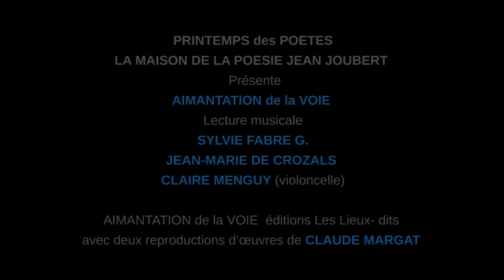01 Partie1 L'HUIS NU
Printemps des Poètes. Maison de la Poésie Jean Joubert.
Lecture musicale de "Aimantation de la voie", de Jean-Marie de Crozals et Sylvie Fabre G. (éditions les Lieux dits)
1ère partie: L'huis nu
Jean-Marie de Crozals
Claire Menguy, violoncelle